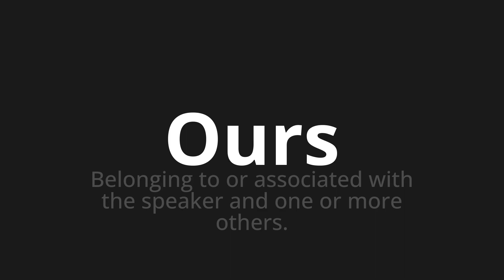How to pronounce Ours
Master the Pronunciation of 'Ours Which means bear' - which means : Belinging to or Associated With The Speaker and One Or More Others. 📝 with @BaguettePronunciation 🎓🗣️ - [Your Guide to French]

Learn to pronounce 'Ours' perfectly in French with our easy and engaging tutorial by @BaguettePronunciation! 📖📽️ In this comprehensive video, we provide you with native speaker examples 🗣️👂 and phonetic breakdowns 🎵 to ensure you get the pronunciation just right.

How to say Bear in French